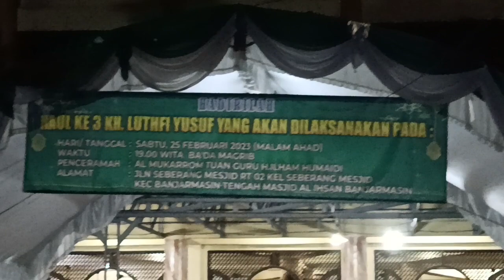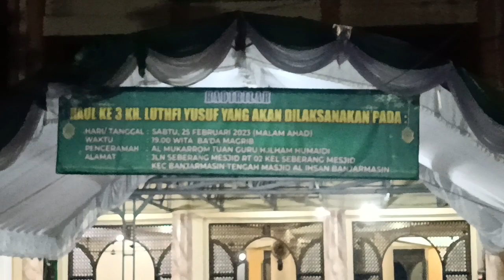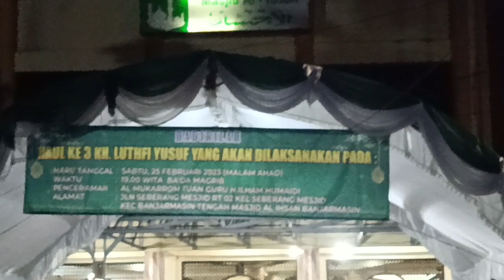Haul KH Luthfi Yusuf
Peringatan haul ke 3